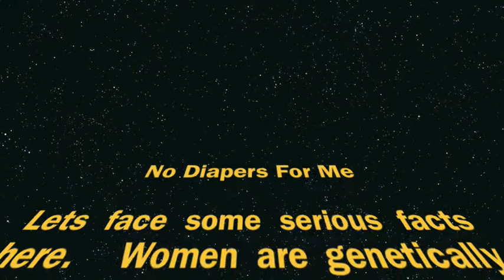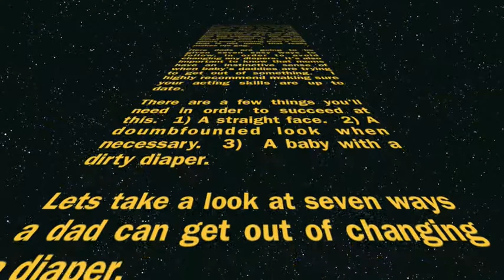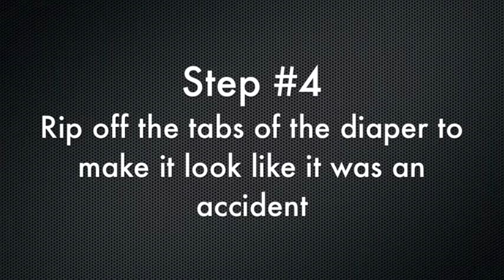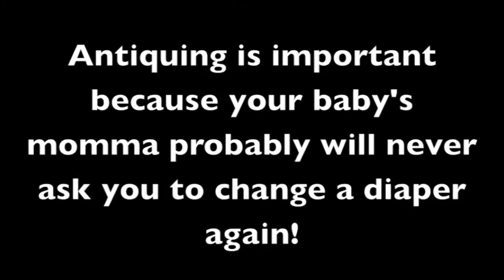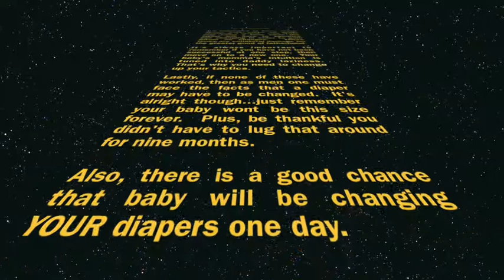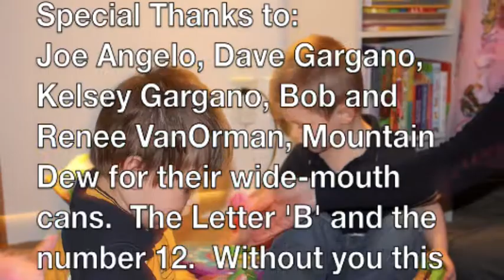No diapers for me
This is a film I had to make for my film studies class.  Wish I would have taken a little more time, but all-in-all I think it came out ok.